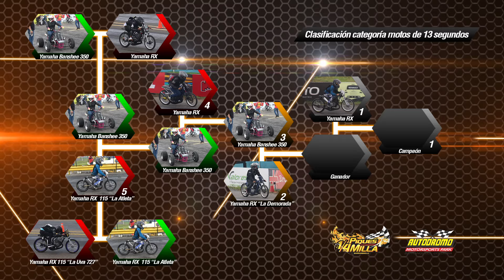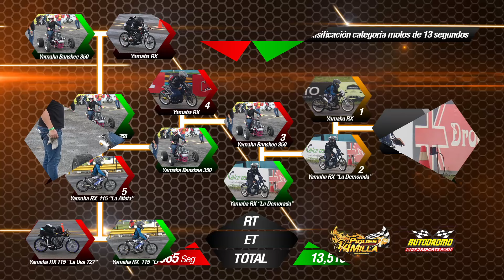Yamaha RX, RXZ 🆚 Yamaha Banshee 350 🔥 Drag Races | Motos 13 seg. 6ta Válida piques Barranquilla 2021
Final de las categoría, motos de 13 segundos, de la  6ta Válida de Piques Cuarto de Milla Barranquilla 2021

Carreras de motos en este video:
00:00 Introducción
00:25 Yamaha Banshee 350 vs Yamaha RX
02:17 Yamaha RX 115 vs Yamaha RX 115
03:59 Yamaha RX 115 vs Yamaha Banshee
05:36 Yamaha Banshee vs Yamaha RX
07:43 Yamaha RXZ vs Yamaha Banshee 350
09:29 Yamaha RX 115 vs Yamaha RXZ
11:09 Ending

Información sobre los eventos de carreras:
Web:
Facebook piques 1/4 de Milla Barranquilla.
Instagram piques Cuarto de Milla Barranquilla.